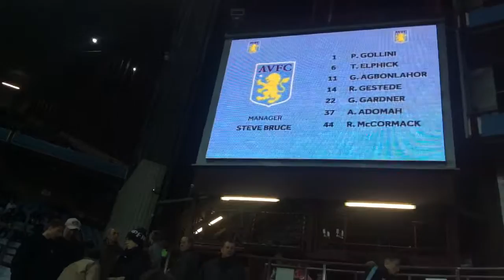Villa vs Leeds (I met Iukasx100)